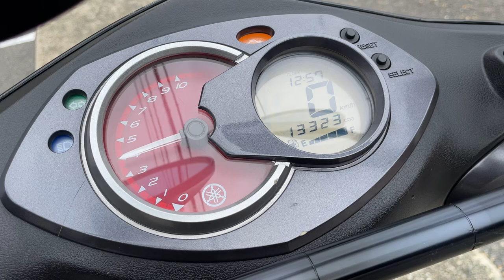シグナスX FI 2012年 中古車 バイクショップ名:エナジーモータースタイル 東大阪店